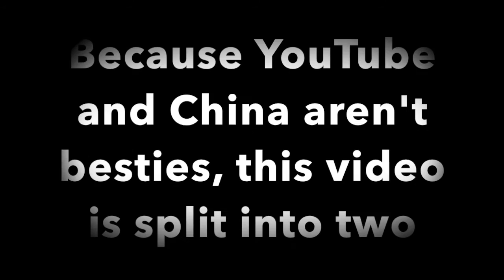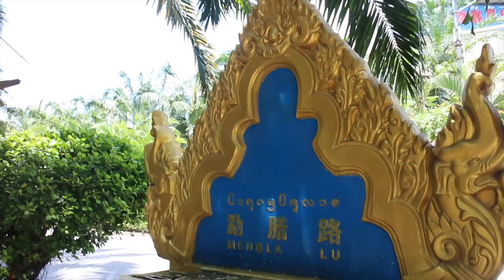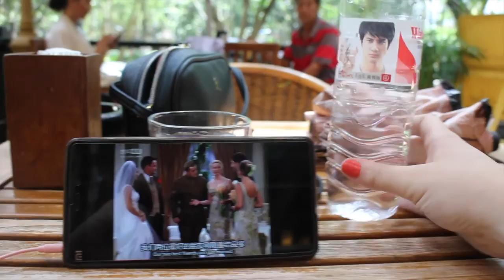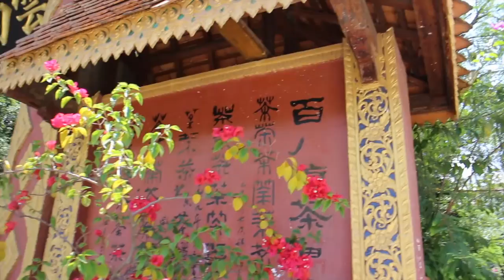TRAVEL VLOG CHINA: Lost in Resort and Sleeping on a Bench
Hey guys!

This video will take you around Jinghong. The bus ride was really long and I wasn't feeling my best this morning :)

Lingling